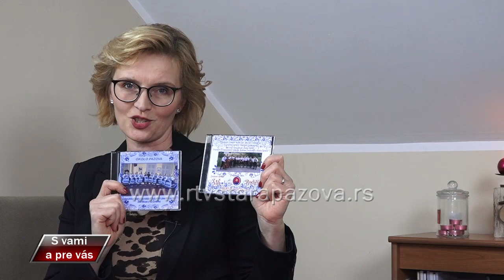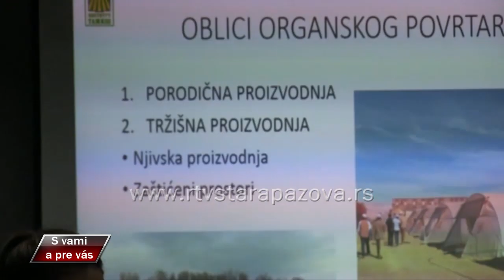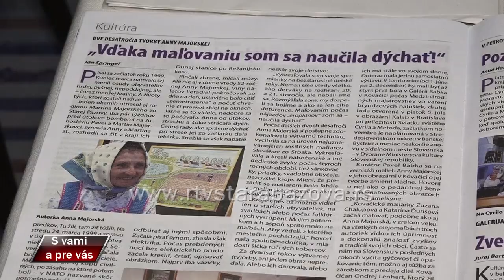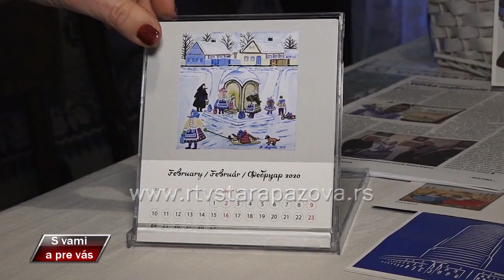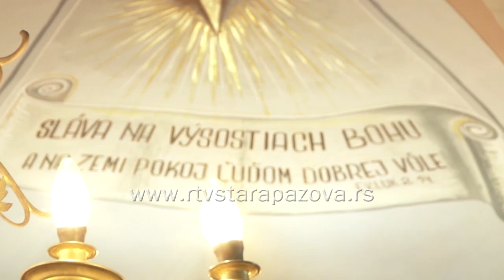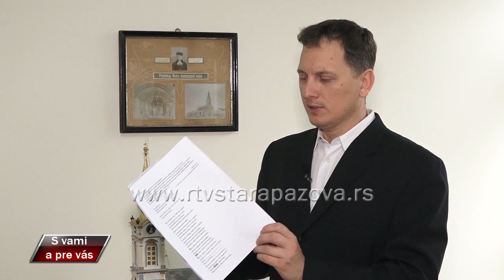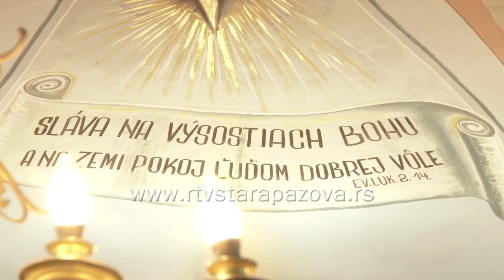S vami a pre vas 374